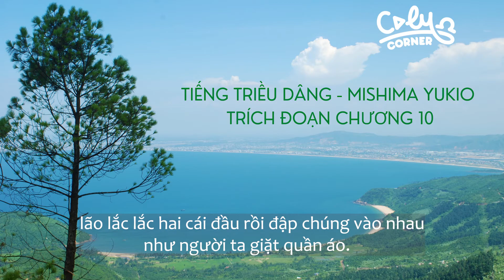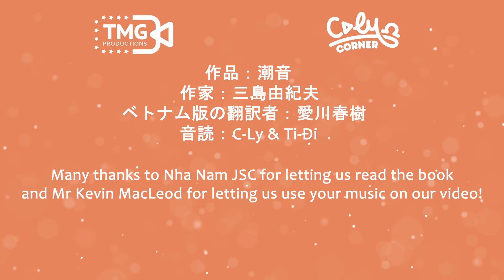[C-Ly Corner] 006| Cảm nghĩ và trích đoạn tác phẩm "Tiếng triều dâng - Mishima Yukio]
C-Ly Corner số tháng 8 tiếp tục gửi tới các bạn cảm nghĩ sau khi đọc tác phẩm "Tiếng triều dâng" của nhà văn Nhật Bản Mishima Yukio.
Tác phẩm đã được Aikawa Haruki (một trong những thành viên của TMG) chuyển ngữ sang tiếng Việt, được Nhã Nam và NXB Hà Nội xuất bản tháng 2 năm 2021.
Đồng thời, mời các bạn cùng lắng nghe thêm một trích đoạn thuộc Chương X của tác phẩm này, với giọng đọc tiếng tiếng Việt của C-Ly và Ti-Đi nhé!

[C-Ly Corner] 006 | Tản văn của TMG Productions]

📊 Các bạn hãy SUB kênh, LIKE và CHIA SẺ nếu thấy hay nhé!!!
💖CẢM ƠN CÁC BẠN ĐÃ ỦNG HỘ TMG Productions💖